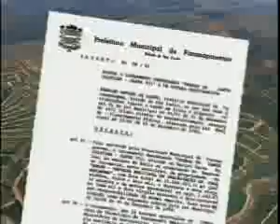ML 139291999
Video Migrado